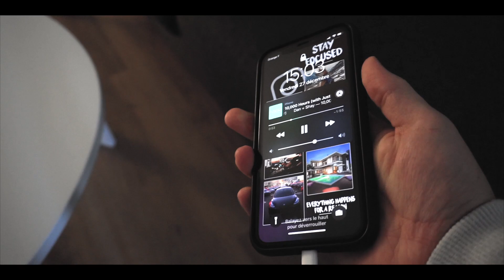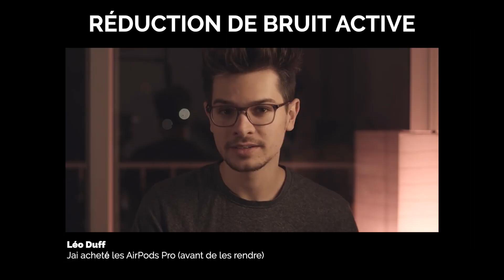LES MEILLEUR ÉCOUTEURS POUR S'ENTRAÎNER EN SALLE ? 🎧💪🏼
Je t'invite avant tout si tu n'es pas abonné à vite rectifier ça pour ne pas rater mes prochaines vidéos, si celle-ci t'a plu, tu peux aussi mettre un pouce bleu et laisser un commentaire ! 🤗

Si tu es arrivé à ce niveau-là dans la description, tu peux au moins lâcher ton plus gros pouce bleu et ton meilleur commentaire ! 💁🏻‍♂️